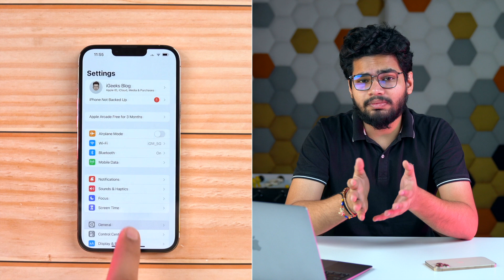iOS 16 - Remove Beta and Install the Stable Version 🔥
In Apple "Far Out" Event, Apple released iOS 16 final version for iPhone users. So you can uninstall or remove the iOS 16 beta from your Apple devices and watch this video for downloading the iOS 16 stable version and installing it on your iPhone.